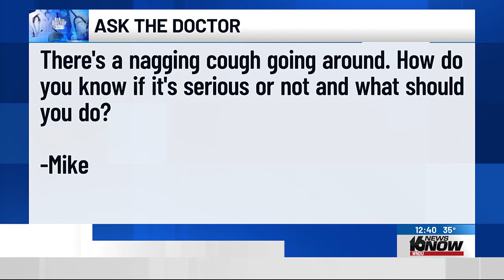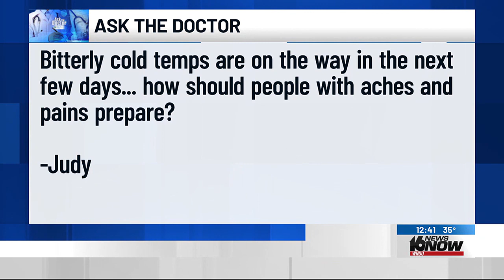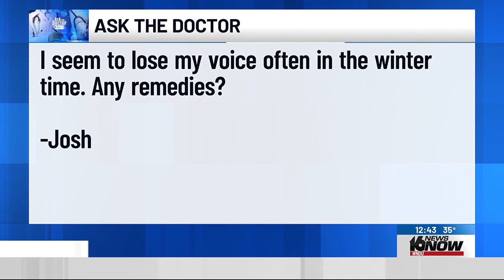Ask the Doctor: Wintertime cough, aches & pains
It’s starting to feel a lot like winter here in Michiana, and that is reflected in your questions this week.